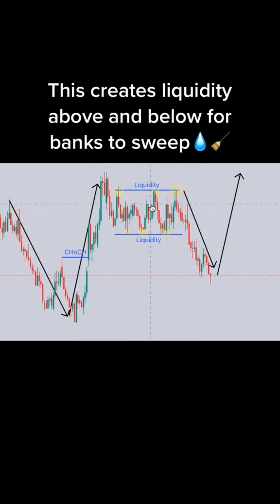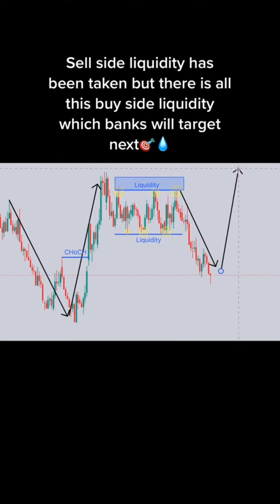Daily Online Forex Trading Beginner's Guide 93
Daily Online Forex Trading Beginner's Guide
How to make money online investing Forex Trading.
Forex
Forex day trading
Forex trading
Online business
Make money online
Forex traders